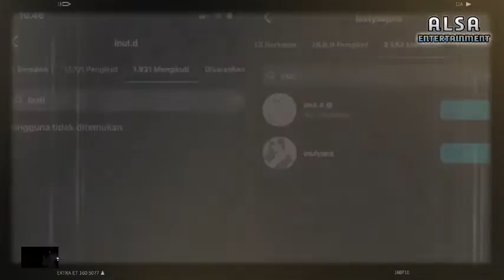KECEWA❗INUL DARATISTA SUDAH GAK ADA SIMPATI LAGI SAMA LESTI KEJORA, GAK MAU BERTEMAN LAGI